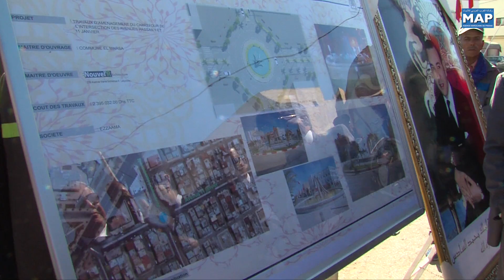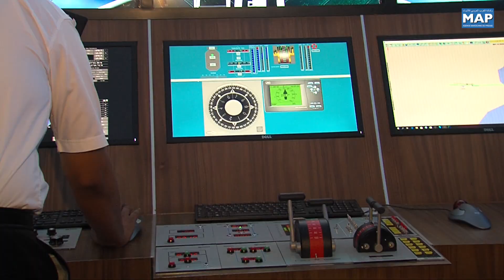ذكرى المسيرة الخضراء: تدشين ووضع الحجر الأساس لانجاز مجموعة من المشاريع التنموية بالعيون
في غمرة  الاحتفال بالذكرى 43 لانطلاق المسيرة الخضراء المظفرة عرف اقليم العيون ميلاد عدد من المشاريع التنموية